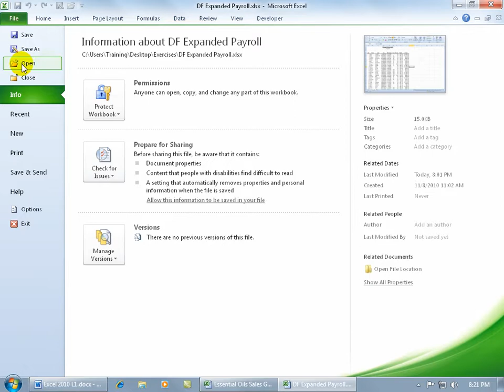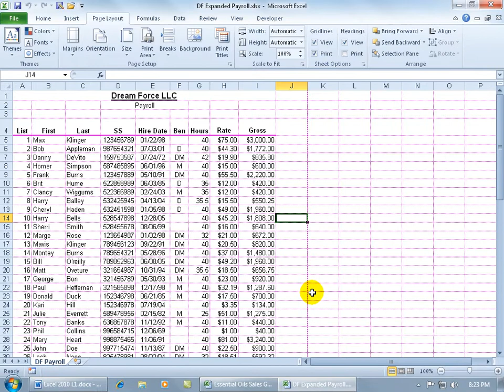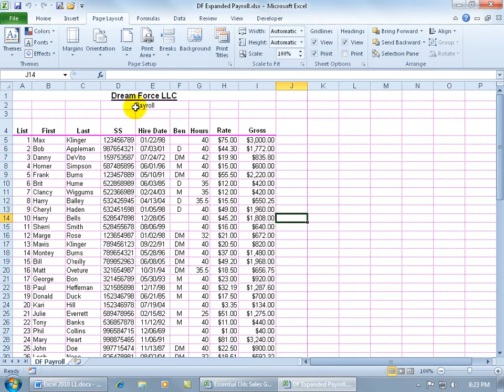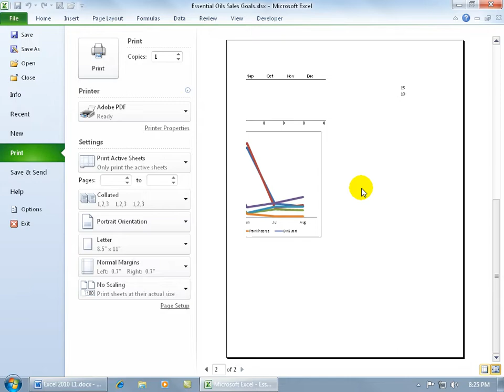Excel 2010: Print Preview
Excel 2010 tutorial on previewing your spreadsheets prior to printing, as well as how to print and view or not print and view the spreadsheet's gridlines; and even change the colors of the cell borders too.